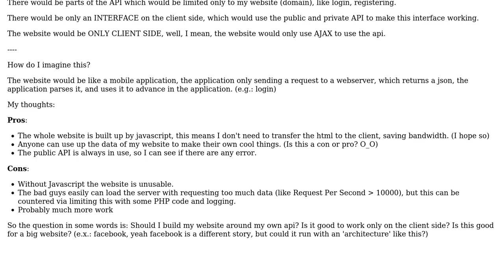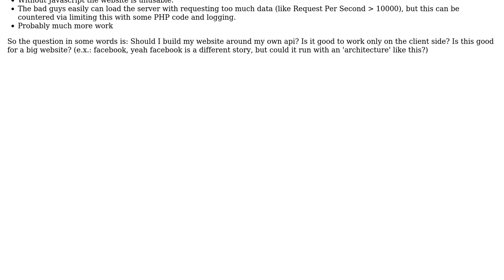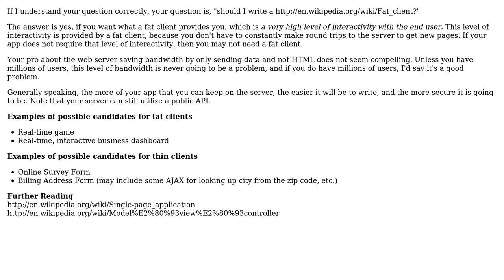Software Engineering: Should I use my own public API on my site (via JS)?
With thanks & praise to God, and with thanks to the many people who have made this project possible! | Content (except music & images) licensed under CC BY-SA | Music | Images & others | With thanks to user Robert Harvey user David Szabo and the Stack Exchange Network Trademarks are property of their respective owners. You are responsible for your own actions.